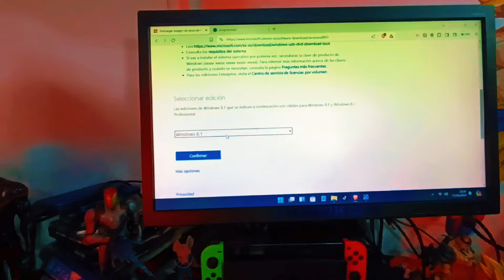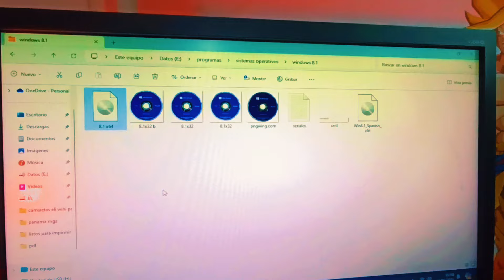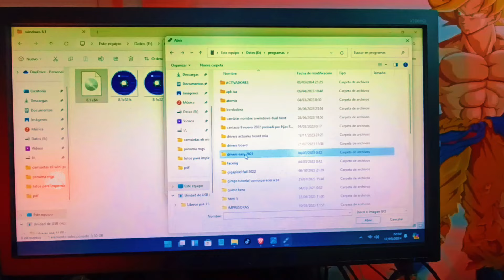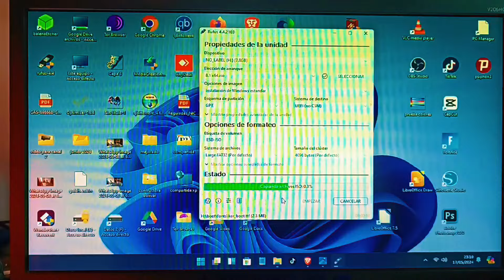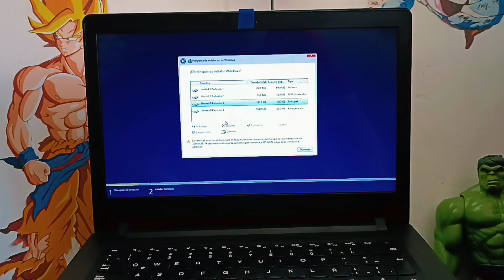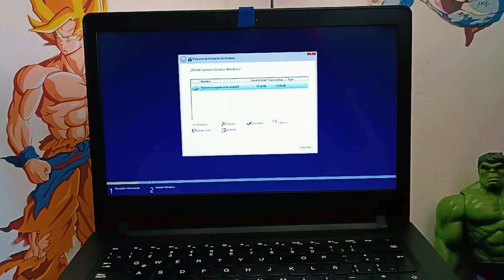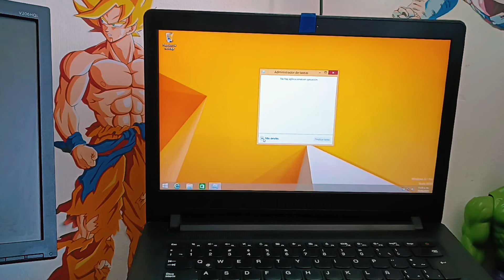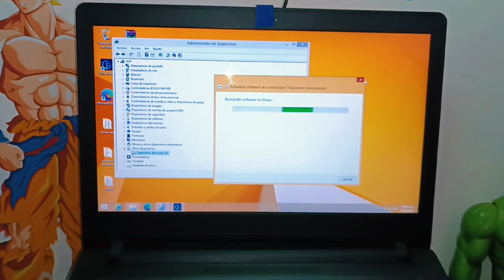Cómo instalar Windows 8.1 paso a paso sitio oficial de Microsoft